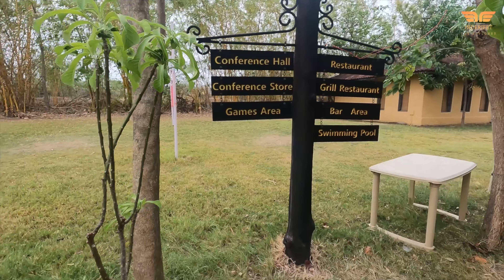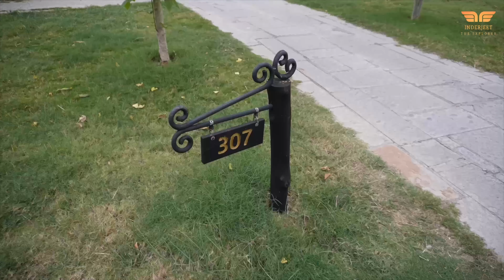Tadoba Jungle Safari 2022 | Andhari Tiger Reserve | Part III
The park is open for visitors from 15th October to 30th June every season and remains full-day closed on every Tuesday.

* The vegetation of Tadoba forest is of Southern tropical dry deciduous type and is spread on around 626 sq.km.
* Teak is the prominent tree species in the forest and there are a few lakes, which makes sure the park has rich water resources.
* Major part of this forest lies in the hilly area, thus many hillocks and terrains provide shelter to the wild animals here.
* It has a dense forest area, smooth meadows, deep valleys, and a great atmosphere to stabilize more numbers of tigers.
* The main attraction of the Tadoba National Park is Jungle or Tiger Safari in an open top gypsy.
* There is good chance to spot the shy Sloth Bear and Wild Dogs.
* One can find some of the Central India’s best native woodland bird species in this forest.
* Accommodation facilities are available and are mainly concentrated among two of its popular entrance gates i.e. Kolara Gate and Mohurli Gate.

The Tadoba Andhari Tiger Reserve is divided into three zones, each having different access gates:

Moharli Zone:
Known for best tiger spotting, it is also popular for offering good facilities in terms of accommodations. Moharli Gate offers access to all three zones of Tadoba. The Moharli Gate is easily accessible from Tadoba and Kolsa Zone.

Tadoba Zone:
This zone is accessible from four gates at Moharli, Navegaon, Kolara and Khutwanda and is also  popular for its diverse wildlife and picturesque beauty

Kolsa Zone:
Though wildlife sightseeing possibilities are relatively lower, the zone is admirable for its striking forest landscapes. Entry is possible through gates at Moharli, Pangdi and Zari.

00:00 Resort Tour
05:54 Resort Room Tour
12:50 Tiger